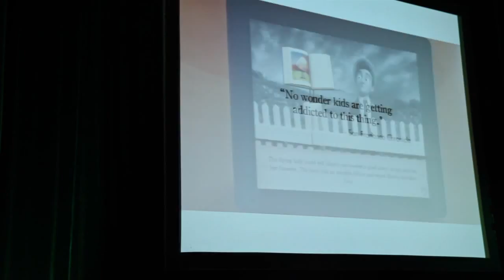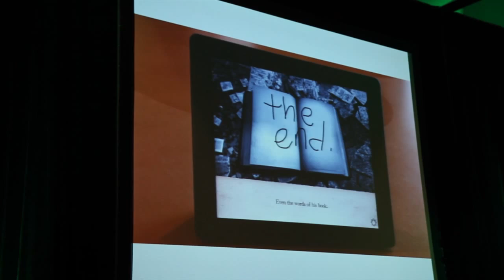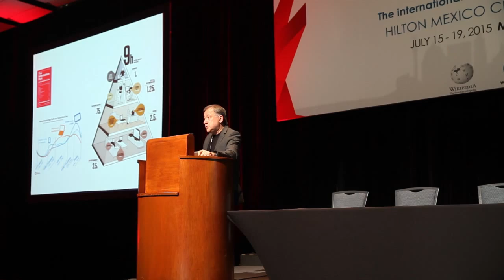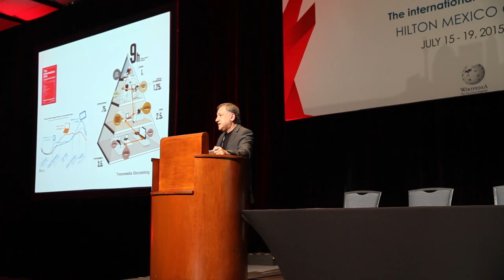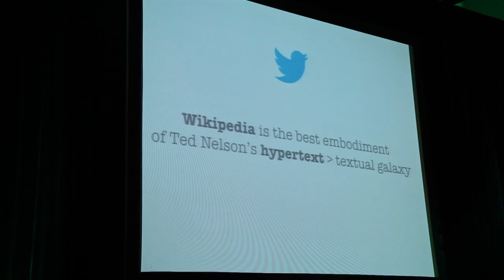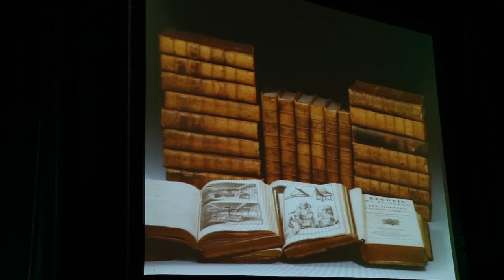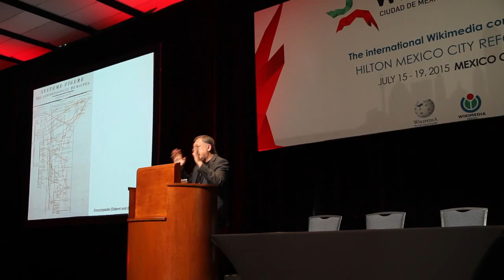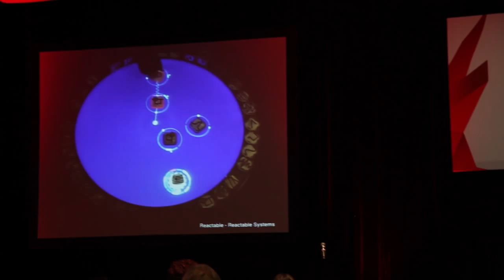Wikimania 2015 - Carlos A. Scolari "Wikipedia and the new media ecology"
"Wikipedia and the new media ecology" by Carlos Alberto Scolari. Wikimanía 2015, Mexico City.